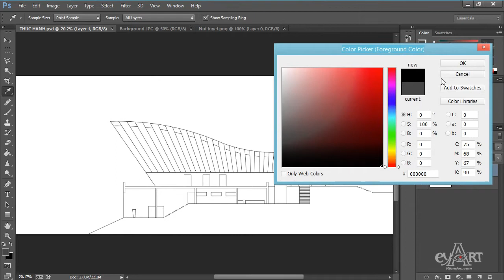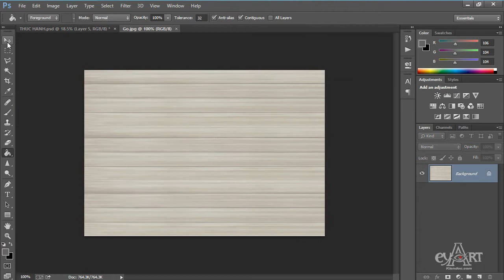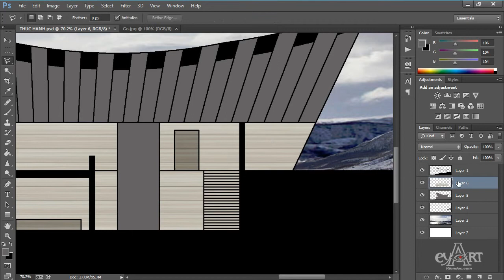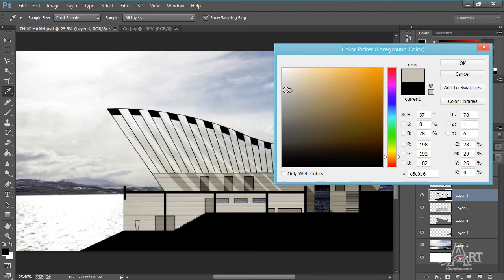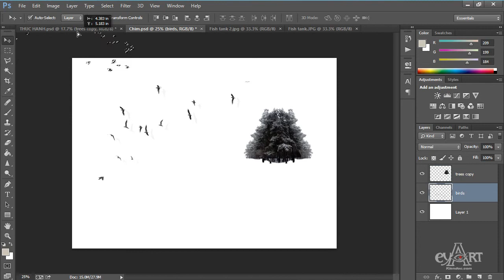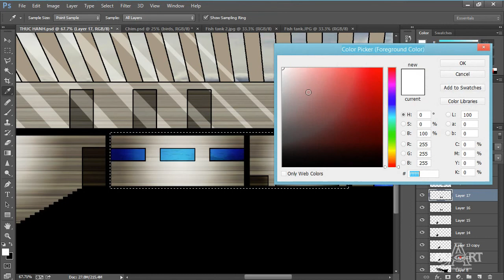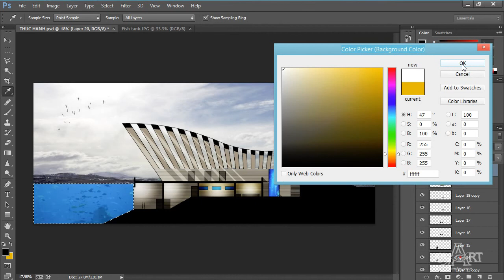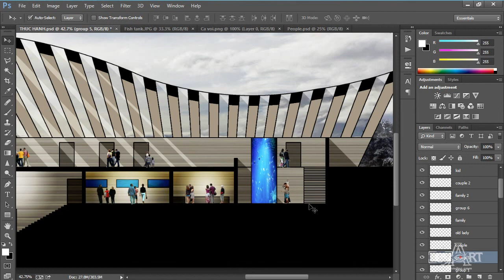BUOI 25 PHOTOSHOP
BIÊN SOẠN : KTS CAO DUY PHƯƠNG.      NGUỒN : DUNGGIAPRO
TRANG CỘNG ĐỒNG VÀ THƯ VIỆN 3DMAX DỒI DÀO ĐỦ THỂ LOẠI :
NHÓM VRAY 3DMAX 20XX .
Cảm ơn mọi người đã thích video!
Đây là kênh khám phá  3DSMAX , VRAY, CORONA ,PHOTOSHOP và các phần mềm ĐỒ HỌA  khác..
Trên hết tất cả là mang đến kiến thức thú vị, giúp mọi người học được nhiều điều mới và cùng chia sẽ kiến thức cho tất cả mọi người yêu mến đồ họa.
Nơi cung cấp các video hoàn toàn miễn phí.